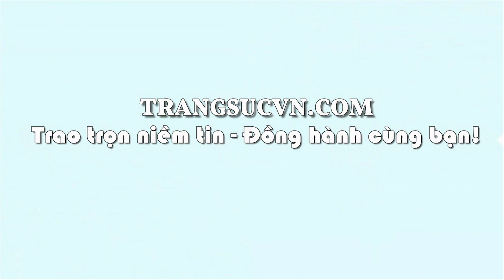Đôi vòng tay mắt hổ 5 ly,Đá mắt hổ,Đá quý thiên nhiên,TSVN002344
Đôi vòng tay mắt hổ 5 ly,Đá mắt hổ,Đá quý thiên nhiên,TSVN002344, sản phẩm: Vòng tay đá mắt hổ

Phù hợp: Phù hợp với mọi lứa tuổi, hợp thời trang và trang phục

Màu sắc đá: Vàng nâu

Kích thước hạt: 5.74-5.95 mm

Số lượng hạt: 29 Hạt

Tổng trọng lượng: 7.81g

Độ tinh khiết: Đục

Xuất xứ: Brazin

thuộc CÔNG TY TNHH TRANG SỨC EM VÀ TÔI là một trong những công ty hàng đầu về lĩnh vực cung cấp cấp trang sức vàng bạc, đá quý, đá thiên nhiên với mẫu mã đa dạng, chất lượng đảm bảo, đáp ứng nhiều nhu cầu, thị hiếu khách hàng, được khách hàng trong và ngoài nước đánh giá cao. - Với quy mô hoạt động sâu rộng, công ty đã cung cấp cho khách hàng trong và ngoài nước lượng sản phẩm lớn mỗi năm và đáp ứng các nhu cầu thiết kế cao cấp của khách hàng EM VÀ TÔI ® đạt danh hiệu: Thương Hiệu Dẫn Đầu Việt Nam - Phương châm (Trao chọn niềm tin - Đồng hành cùng bạn)